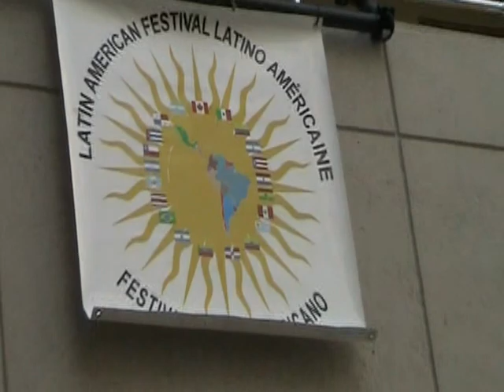Latin American Festival Latino Ottawa ceremonia de inauguracion 2012 police station.MOD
Latin American culture and unveil the official Latin American Festival banner at the Ottawa Police Station with: Councillor Eli El-Chantiry ,Chief Charles Bordeleau, President of the Latin American Festival Silvia Quintana ,Miss Latin America 2012 Yanisleidis Pérez and special guests
Ceremonia de Inauguración y reconocimiento del Festival Latino en las instalaciones de la Policía en Ottawa con: Councillor Eli El-Chantiry ,Chief Charles Bordeleau, Presidente del Festival Latinoamericano Silvia Quintana, Miss Latín América 2012 Yanisleidis Pérez e invitados